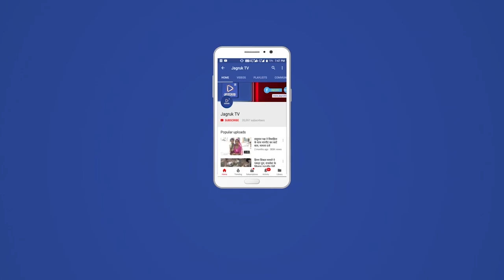द्वितीय दिवस की कथा में श्री कृष्ण प्रिया उपाध्याय जी ने बताया कि मानव के लिये धर्म क्या है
मानव के " लिये परम श्री कृष्ण भगवान के चरणों में निष्काम भक्ति करना , भक्ति करने के बढ़ते में , भगवान से कभी भी कुछ मांगना नहीं चाहिए और यदि भागना भी हो तो भगवान से मत मांगो भगवान को मांगो कृष्ण प्रिया जी ने कहा कि जिस समय भरतजी त्रिवेणी में स्नान करने गये दो तीर्थ राज प्रयागजी को प्रणाम किया और देखिये उनसे मांगा क्या'अर्थ न धरम न काम रुचि गति न चहउँ निरवाना जनम जनम ति राम पद यह बरदानुन आन भरत बेजी ने कहा कि मुझे धन भी नहीं चाहिए मुझे धर्म भी नहीं चाहिए मुझे काम भी नहीं चाहिए यहां तक कि मुझे मोक्ष भी नहीं चाहिए मुझे तो हर जनम में केवल राम जी के चरणों की भक्ति चाहिए । मुझे बसअभी अभी  यही वरदान देदो ! और मुझे कुछ नहीं चाहिए